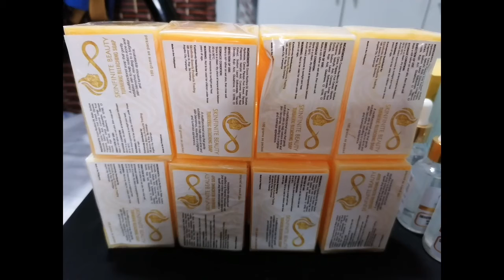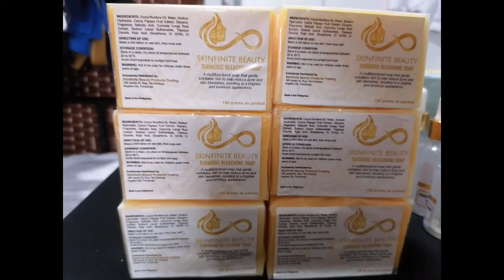It's me the real me. Love U all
I Vlog cause I wanna share to all of you the real me. No one else Momshie Wheng. MY DREAM IS TO HELP PEOPLE WHO IS IN NEEDS.